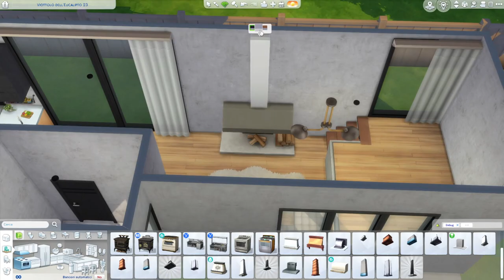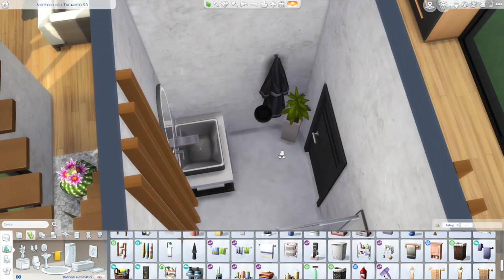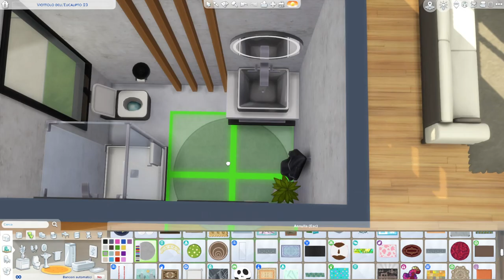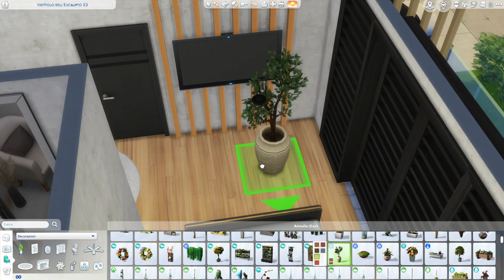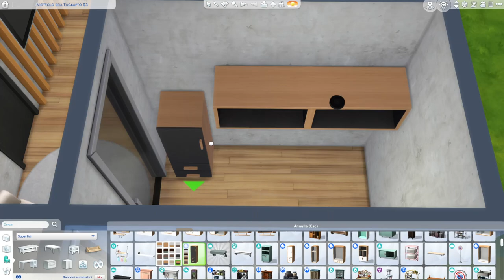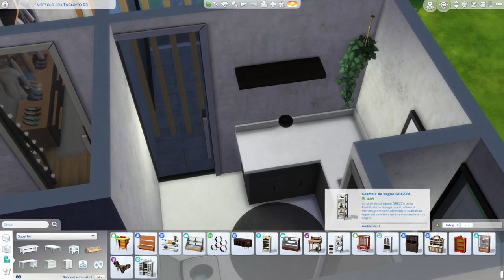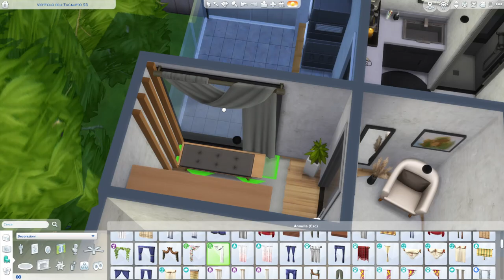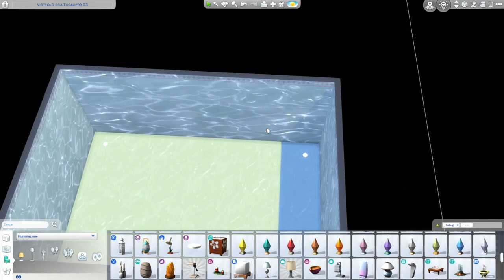MODERN FAMILY HOME 🏡| The Sims 4 | Speed Build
MODERN FAMILY HOME
 Ciao a tutti, finalmente mi è tornata l'ispirazione per le case moderne. Mi sono divertita un sacco a creare questa casa moderna per una famiglia con un teenager. Fatemi sapere cosa ne pensate nei commenti.